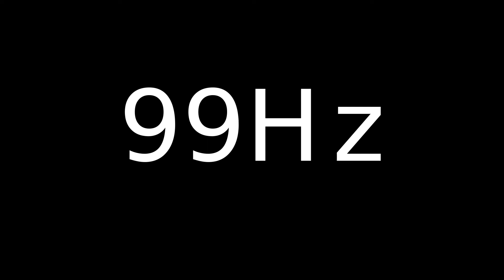Speaker Sound Test 99Hz